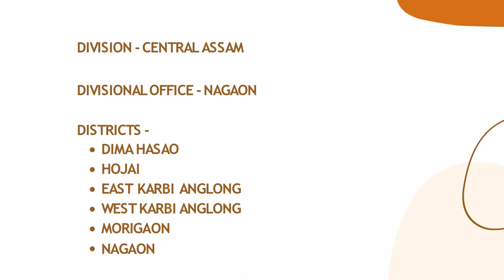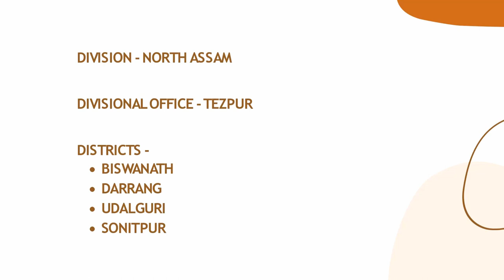Districts of Assam. APSC study material. Assam Gk. Assam Study Material.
It is a presentation on the districts of ASSAM essential for exams.